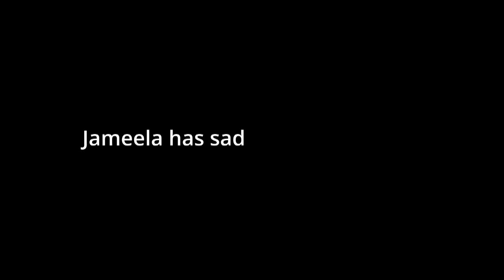Season 5 Episode 6: Antino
Brilliant and charismatic Antino is addicted to tik. Just out of jail for shoplifting to get money for drugs he swears he is going straight and will never touch the stuff again. Sofia, his mom and a teacher, loves him to bits and wants to believe him. Tony, his dad, is skeptical.

A tragic portrait of how tik destroys a family.